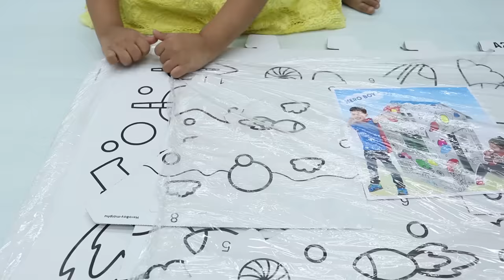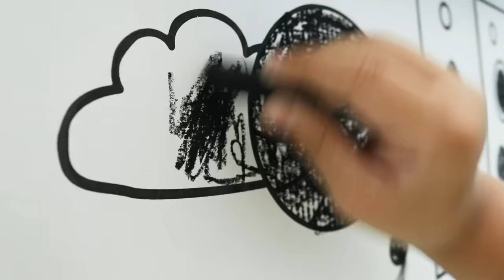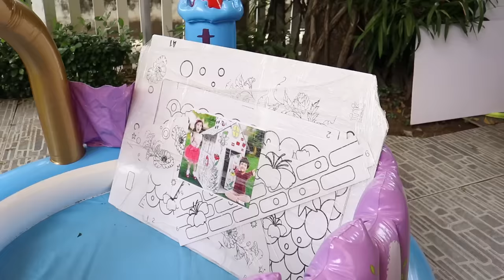Suri Pretend Play w/ Colored Playhouse Draw On Toys for Kids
Suri pretend play with her colored playhouse that you draw on kids toy! Suri and her Auntie build a cardboard playhouse. Suri uses crayons to draw on her playhouse and make it really colorful. However, she only had black, so it wasn’t colorful! Auntie and Suri go back to the toy store and pick up a new playhouse and colorful crayons. They go back home and make a super colorful and cute playhouse together.